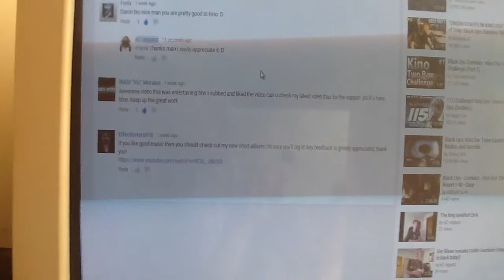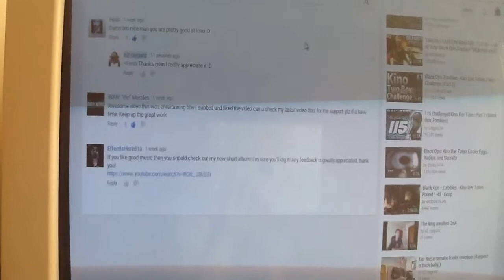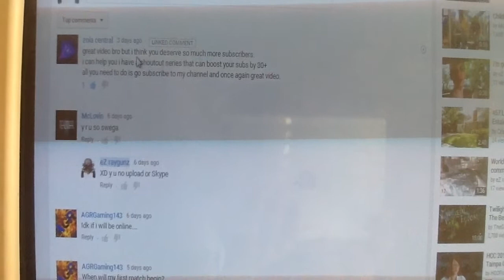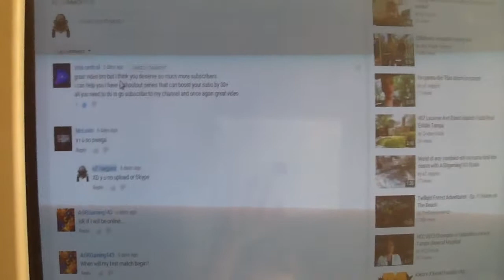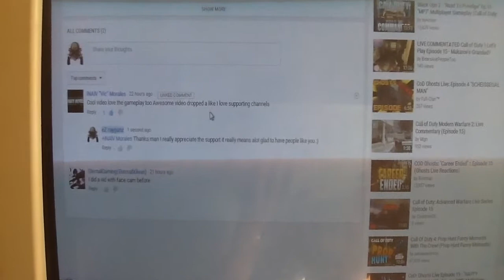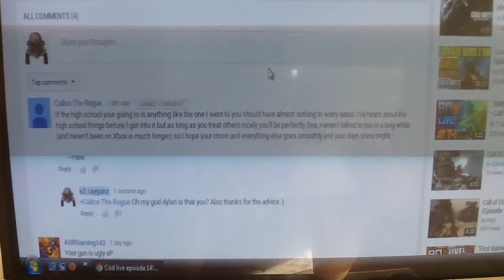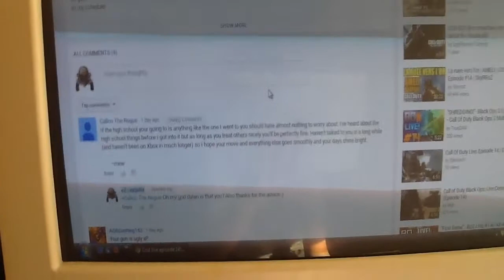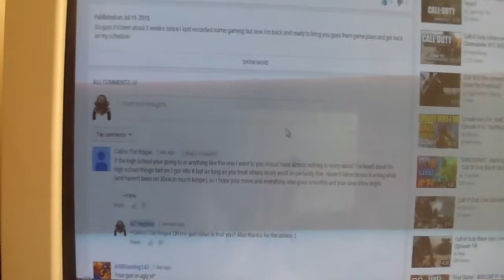eZ rayvlogs episode 4 "My new room and thank you!"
Hey guys I just want you to sub to everyone I showed off in the video because them and the comments they left had made my day